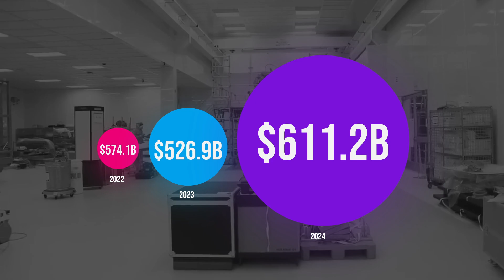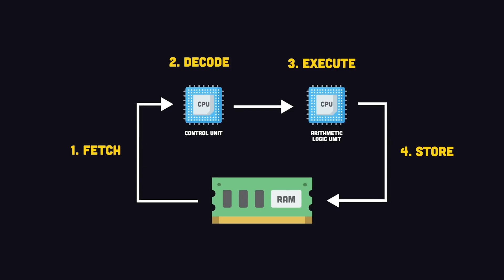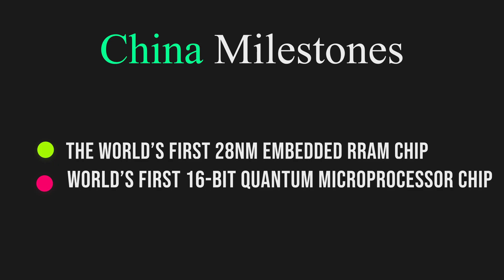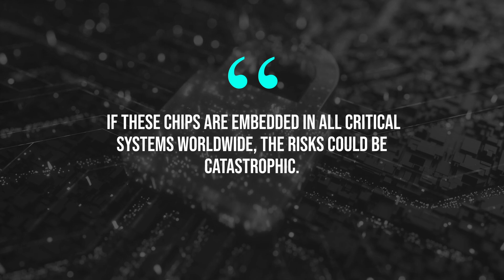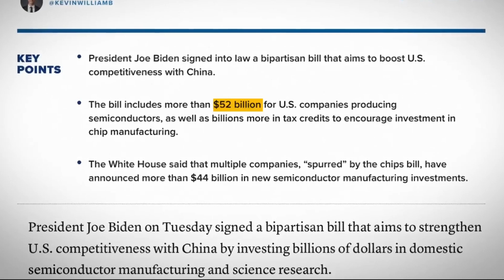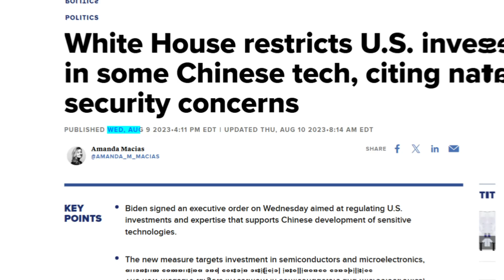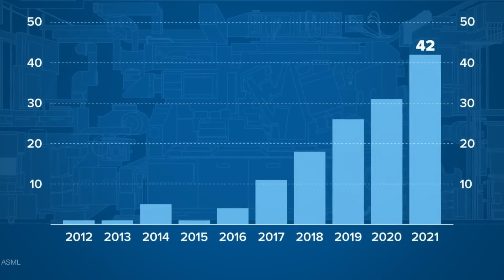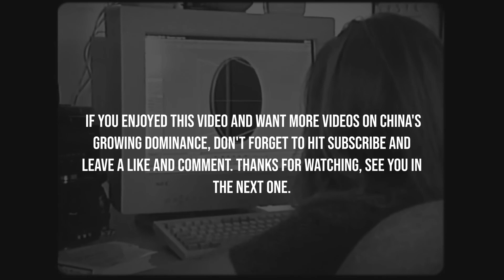China's New Microchip Breakthrough Is a Nightmare for the U.S.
China’s latest microchip breakthrough is shaking up the global tech industry, leaving the U.S. scrambling to maintain its dominance. With Huawei’s Mate 60, cutting-edge RRAM chips, and even quantum microprocessors, China is proving that it’s no longer just catching up—it’s leading in certain areas. The U.S. is responding with heavy export controls, sanctions, and billions in chip investments. But will it be enough?

In this video, we break down China’s shocking advancements in semiconductors, the impact on the U.S. economy and national security, and the high-stakes race for tech supremacy.

Chapters:
0:00 - The Microchip War Begins
2:03 - Why Microchips Are the New Oil
4:20 - China’s Bold Move: The Mate 60 Shock
6:14 - The 28nm Embedded RRAM Chip: A Game-Changer
8:27 - China’s Quantum Microprocessor: A New Era
10:15 - Why the U.S. is Worried
11:50 - How the U.S. is Fighting Back
12:17 - The Future of the Microchip Battle